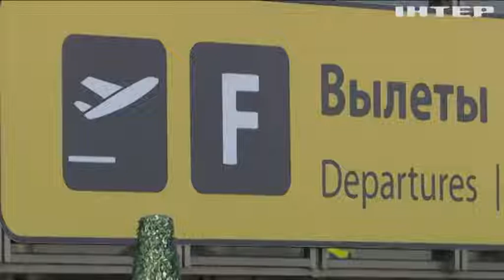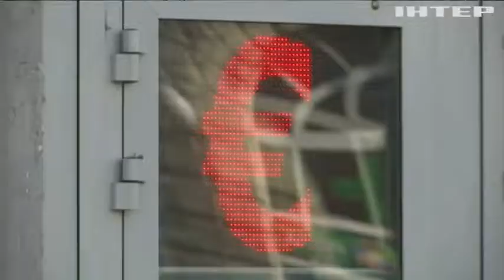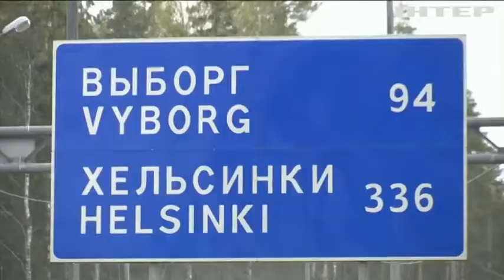Окупанти нехай сидять вдома! Естонія пропонує заборонити росіянам в'їзд до ЄС.